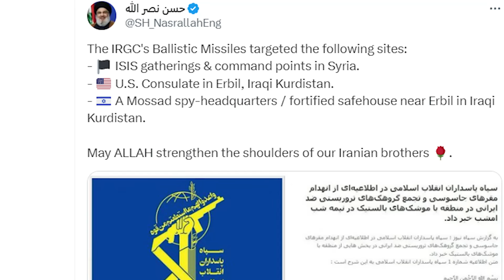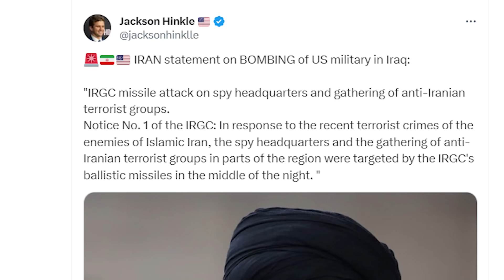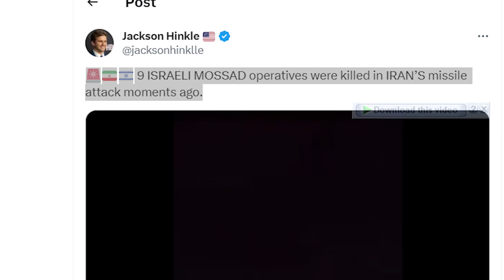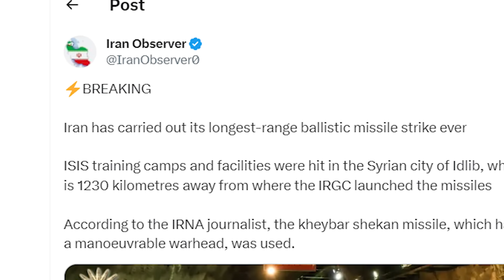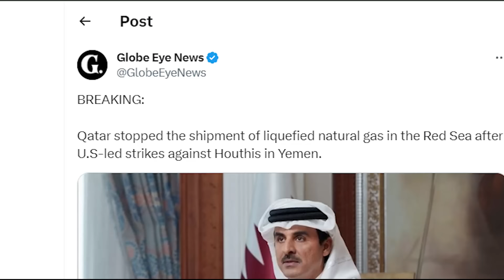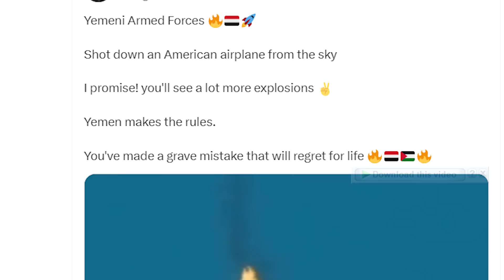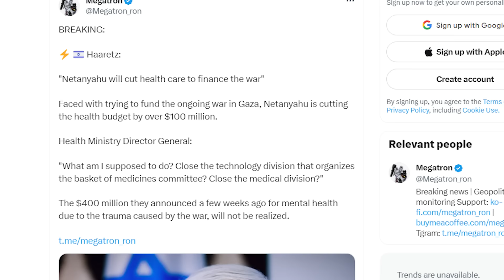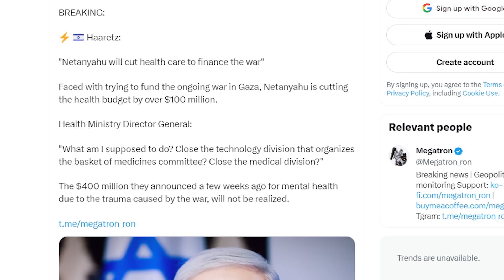Balistic Missiles Lauch Towards Israel and US Base From 900 Miles | Gulam Nabi Madni | Mera Safar